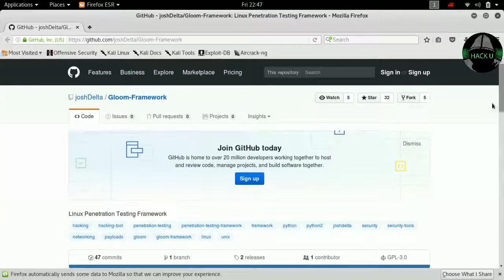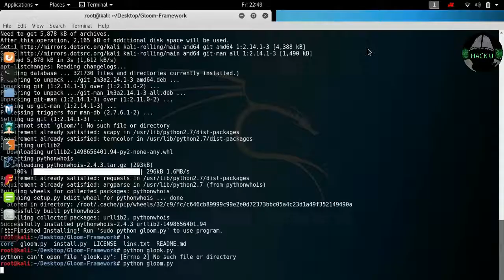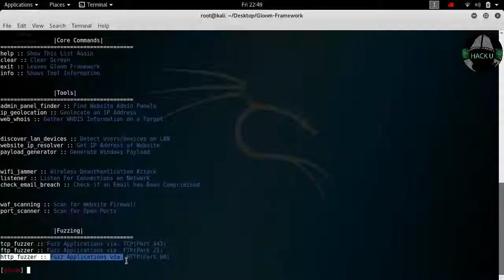Gloom Framework | HACK U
Hi guys, This tool will help to get password of your victims router. So, follow this tutorial to get password of your victims router.

To get awesome tools on latest real time attacks.